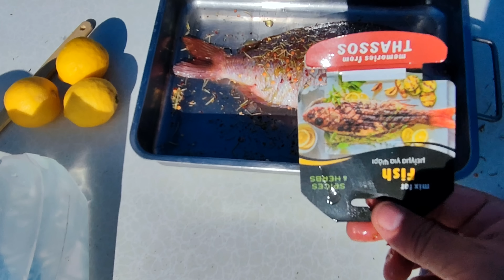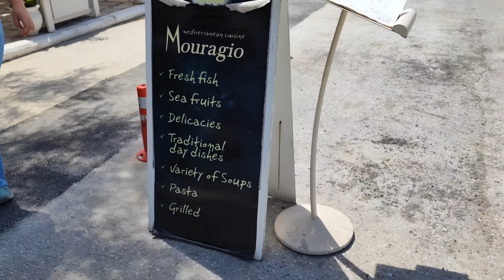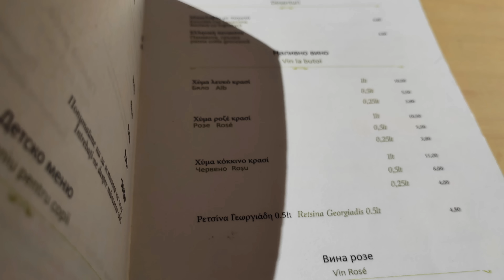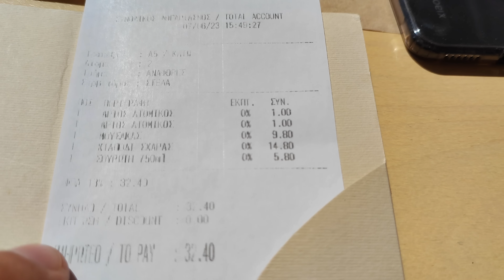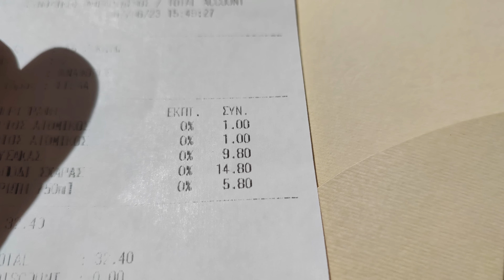Cel mai bun peste gătit pe o plaja pustie. Caracatița și musaka la o taverna in Limenaria.